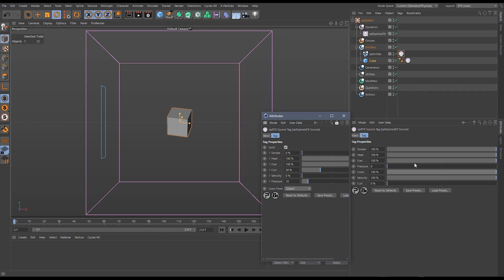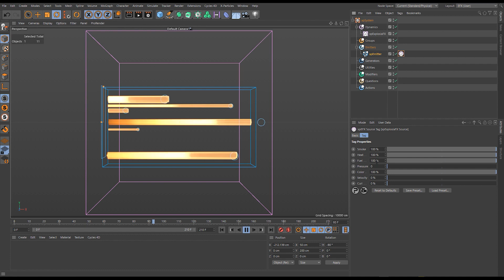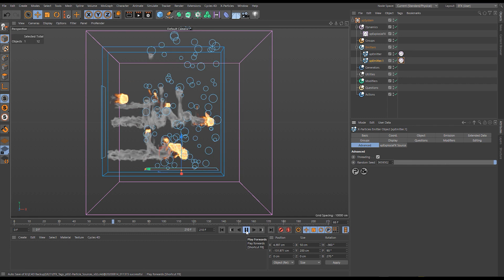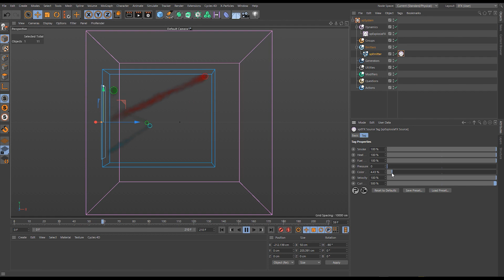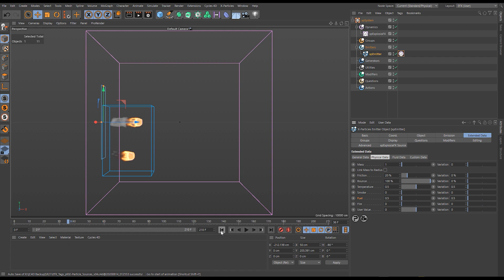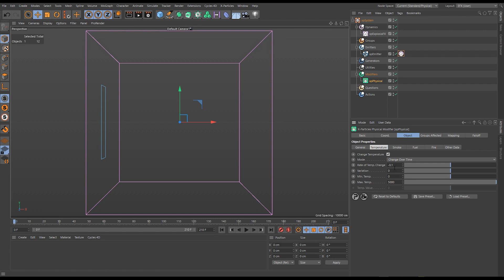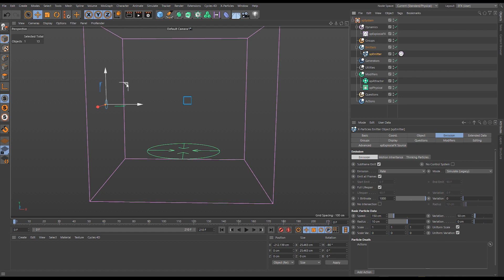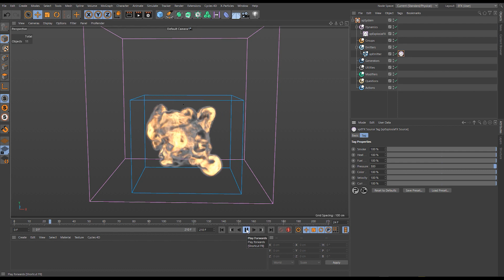Maintenance Training - Dynamics - ExplosiaFX - ExplosiaFX Tags in Depth - Particle Sources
Turn xpEmitter particles into an ExplosiaFX source with the xpExplosiaFX source tag.

Pass various properties from particles to our simulation, such as velocity and color.

Modify these properties to control the look of our volume.

Create explosions using high particle velocity and pressure.

*This Maintenance Training video was recorded using Cinema 4D R21, X-Particles Build 884 and Cycles 4D Build 509
The hardware it was recorded on was an Intel i9 7900X, 64GB RAM, 1TB NVMe SSD and an Nvidia GTX 1080ti.

What is INSYDIUM Fused?